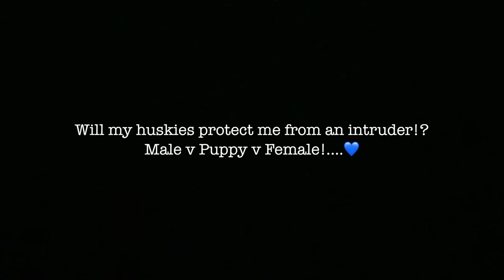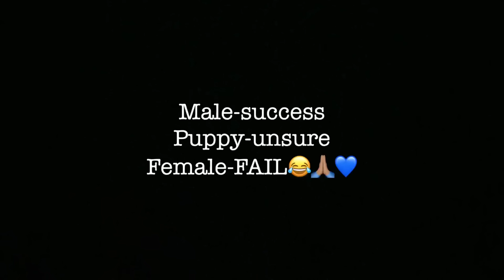Will My Huskies Protect Me From Stranger Prank!? [MALE v PUPPY v FEMALE!]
Soooo hello everyone!! Have you ever wondered would your dogs protect us from strangers!? Well we tried this a long time ago with me being the intruder but we got my friend and thought let’s try it this way see what happens! I was so so shocked at the results! We have 3 different huskies all different ages and genders so thought let’s give it a try!! Hope this made you all smile! Love you all!